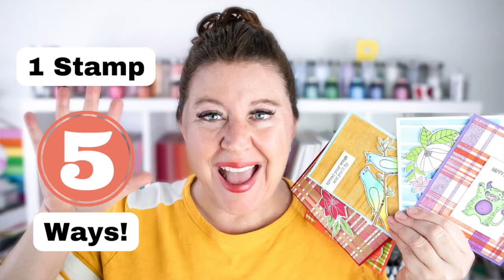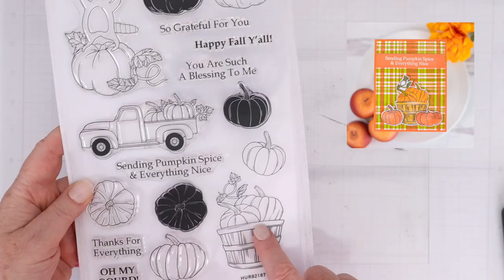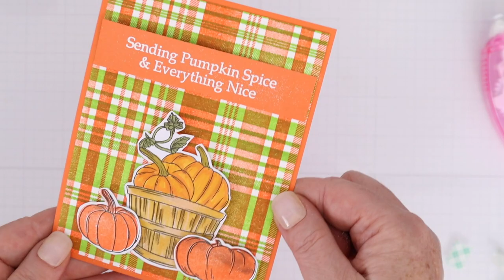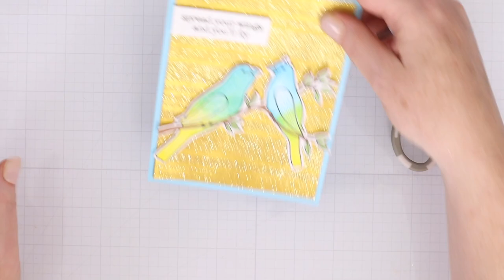One Stamp 5 Ways! NEW Simon Hurley Plaid Background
Check out this video to see the NEW Simon Hurley Plaid Background stamp and I'll share this one stamp used 5 ways with the rest of the Simon Hurley fall release.

• Simon Hurley create. Sept. Release Bundle

• Simon Hurley create. Photopolymer Stamp Friendship Florals

• Simon Hurley create. Photopolymer Stamp Happy Fall

• Simon Hurley create. Photopolymer Stamp Mythical Monsters

• Simon Hurley create. Photopolymer Stamp Spread Your Wings

• Simon Hurley create. Background Stamp Plaid Builder

• Search: simon hurley  Love Struck Dye Ink Pad - Simon Hurley -

• Search: simon hurley  Roar Dye Ink Pad - Simon Hurley

• Search: simon hurley Shooting Star Dye Ink Pad - Simon Hurley

• Simon Hurley create. Dye Ink Pad Clear Skies

• Search: simon hurley No Diving Dye Ink Pad - Simon Hurley -

• Simon Hurley create. Stamping Foam Circle Cut 4pc

• Simon Hurley create. Paste Tool Set - 2pc

• Simon Hurley create. Lunar Paste Slippery When Wet, 2oz